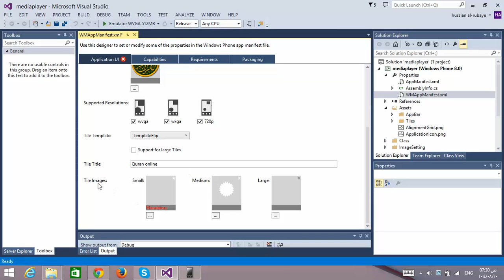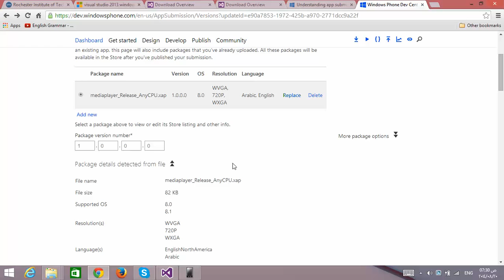2006: the wmappmanifest.xml file isn’t correct. imageuri path in the template element is empty.